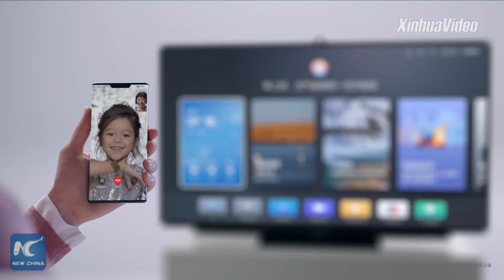Huawei Mate 30 có doanh thu cao nhất ở Trung Quốc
Huawei - gã khổng lồ viễn thông Trung Quốc đã bán được một triệu điện thoại thông minh Mate 30 chỉ trong ba giờ đầu tiên kể từ khi mở bán ngày 26/9 tại Trung Quốc.
Chỉ trong 5 phút đầu mở bán tại VMall.com đã mang lại mức doanh thu cao nhất 70 triệu USD cho Huawei.
Mate 30 là mẫu smartphone 5G thế hệ thứ hai đầu tiên trên thế giới, được trang bị chip xử lý Kirin 990 và tích hợp mạng 5G và camera kép.